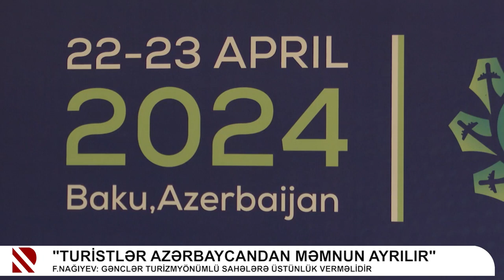Bakıda QDİƏT-in turizm üzrə təhsil müəssisələrinin 1-ci görüşü keçirilib | Real TV | 22.04.2024